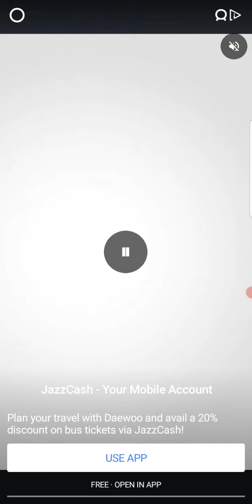Ludo King My First Win Gameplay